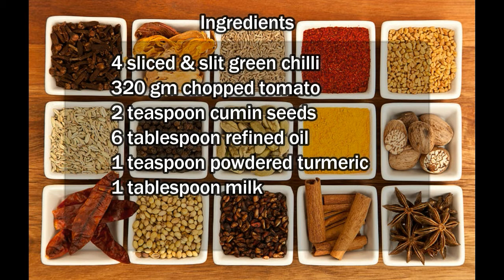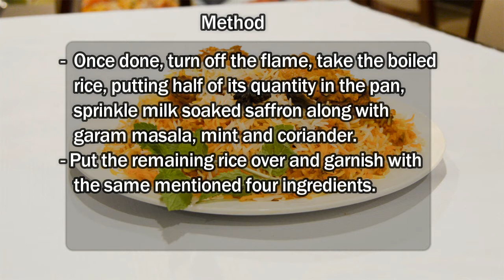how to make biryani | Biryani - Home made easy biryani recipe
Biryani
How to make biryani
Ingredients of Chicken Biryani

600 gm boiled basmati rice
4 tablespoon minced mint leaves
salt as required
2 teaspoon coriander powder
1 tablespoon garlic paste
2 tablespoon tomato puree
400 gm thinly sliced white onion
8 green cardamom
1/2 teaspoon chilli powder
6 tablespoon plain greek yogurt
1 kilograms chicken thighs
1 teaspoon garam masala powder
2 pinches saffron
1 tablespoon ginger paste
4 sliced & slit green chilli
320 gm chopped tomato
2 teaspoon cumin seeds
6 tablespoon refined oil
1 teaspoon powdered turmeric
1 tablespoon milk
How to make Chicken Biryani
- Marinate the chicken
- In Large bowl pour yogurt,
  turmeric, chili powder with
  salt according to taste.
- Add chicken/mutton/beef  in the
  the bowl keep aside for about 20-30
  minutes so that the yogurt mixture
is properly absorbed by
-  Also, soak saffron in the milk and keep aside
- meanwhile, pour oil in a deep-bottomed pan,
  keeping it on medium flame.
- Fry cumin seeds and green cardamom for
  about 2 minutes.
-  Once done, immediately add the sliced onion
   and fry for 15 minutes straight.
-  When the onion get brown in color
   Add tomatoes and tomato puree
    fry for another 5 minutes.
- Turn flame to medium and heat-through for
  about 6-7 minutes to turn it over to low heat.
  Cover with a lid and let simmer for 5 minutes.
  keep stirring during the entire process,
  else the chicken might stick to the bottom.
-  Once done, turn off the flame, take the boiled
   rice, putting half of its quantity in the pan,
   sprinkle milk soaked saffron along with
   garam masala, mint and coriander.
- Put the remaining rice over and garnish with
   the same mentioned four ingredients.
 Finally cover the lid
   turn the flame to low medium and let
   simmer for about 5 minutes.
   Once done, put it off and let the biryani
   stay covered for about another 10 minutes.
  Your Tasty Spicy
Biryani Is ready to server